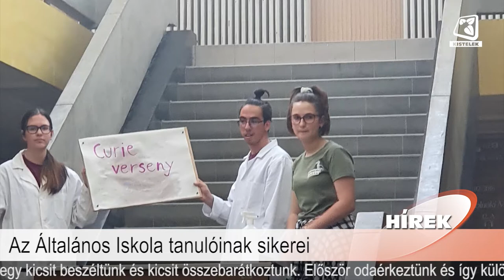Híradó 2022.06.17.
Benne:
- Sunset Picnic az ÓNTE-ban
- Az Általános Iskola tanulóinak sikerei
- Megtartották az óvodai ballagásokat